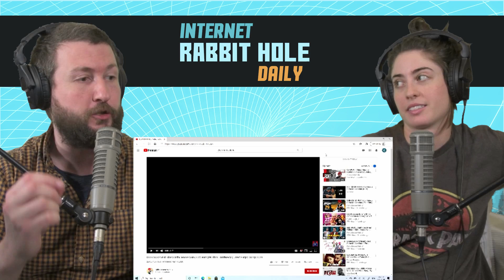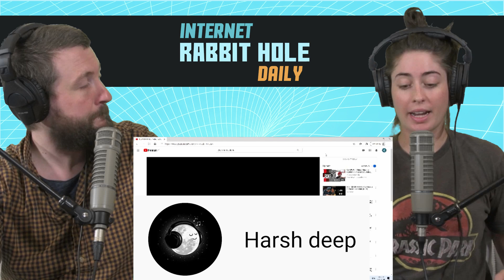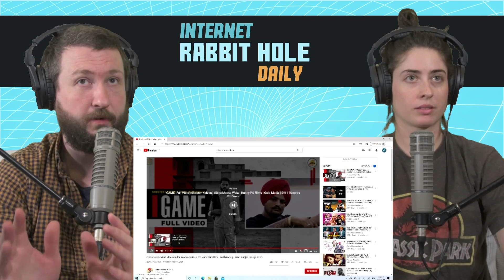DEAR MAMA (Full Video) Sidhu Moose Wala | Kidd | REACTION | IRH daily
After Alissa thought the music video for "Tibeyan Da Putt" featured Sidhu Moose Wala's own mother, IRH daily received many requests to react to Sidhu's song "Dear Mama", which video ACTUALLY features Sidhu's mother! Tune in to Internet Rabbit Hole Daily's reaction to "Dear Mama" to find out what we thought of this track and video!